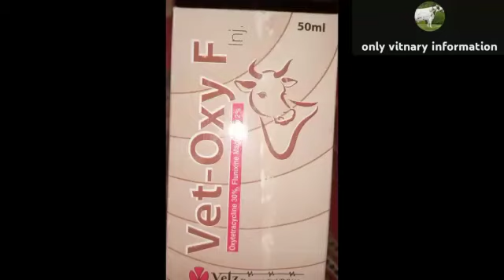vet OXY f injection uses in animals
please subscription channel yt